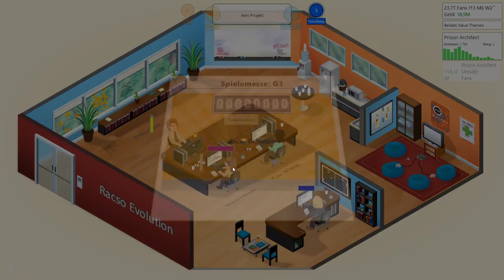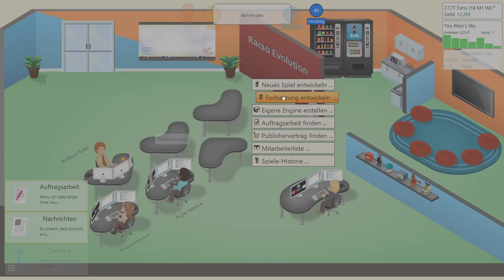Die abstürzende Hitparade! | Game Dev Tycoon #6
Willkommen zur sechsten Folge von Game Dev Tycoon. Heute entwickeln wir einige Hits sowie einige Flops. Dennoch viel Spaß!